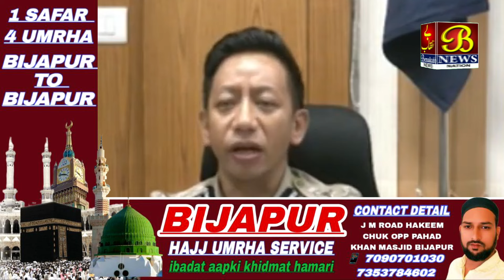Unknown Call Se Mahilaye Ho Jaye Hoshiyar | Karnataka | Iada Martin | 08-09-2024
Unknown Call Se Mahilaye Ho Jaye Hoshiyar | Karnataka | Iada Martin |